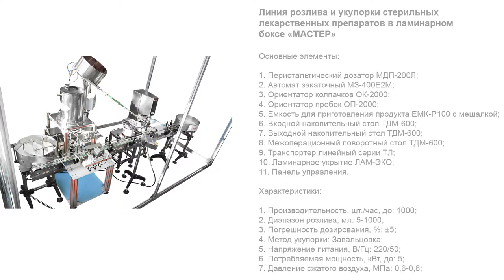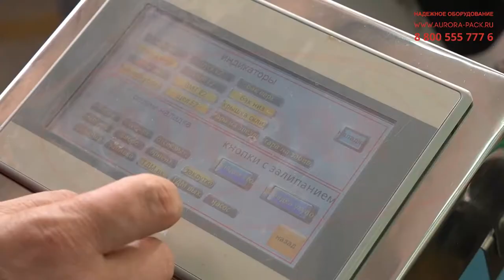Линия розлива и укупорки стерильных лекарственных препаратов в ламинарном боксе «МАСТЕР»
В данном видео показана работа линии розлива и укупорки с термотоннелем «МАСТЕР».

Описание:

Линия розлива высокой производительности «МАСТЕРА» в специальном исполнении реализует качественную и быструю расфасовку жидких и вязких продуктов в ПЭТ-банки и укупорку крышками с заданным моментом. Система розлива представлена двухсопельным поршневым дозатором, адаптированным к розливу в диапазоне 30-300 мл. Крышки с вкладышами автоматически подаются в рабочую зону из ориентатора и при помощи специального устройства устанавливаются на тару в правильном положении. Закрутка крышек осуществляется роликовой укупорочной головкой.

Особенностью линии является наличие станции термотоннеля, что позволяет эффективно приваривать металлизированные вкладыши к горловинам банок. Установка оснащена рабочей камерой с защитным кожухом. Внутри камеры равномерно распределены мощные инфракрасные нагреватели, благодаря которым рабочее пространство нагревается в соответствии с установленной температурой. Предусмотрена удобная система регулировки температуры для установки оптимального режима с учетом особенностей термоупаковочного материала.

С более подробным описанием данного оборудования и характеристиками Вы можете ознакомиться на нашем сайте по ссылке